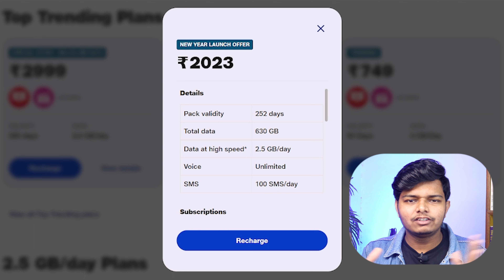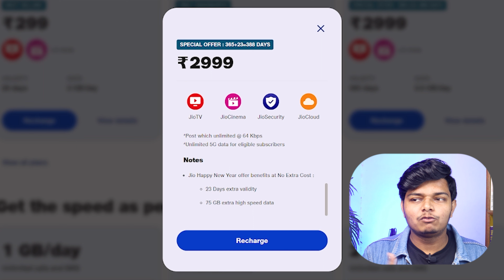Jio ₹1 = 1GB Data , Jio 2023 New Year New Plan & Offers - Telco Updates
Recharge Offer

Recently Jio Launched it's New Year 2023 Recharge Plans And Offer also Jio Introduced an Amazing Offer in which User have to Pay 1 rs and they will get 1gb data also airtel 5g live in shimla and vishakapatnam.

Socialmedia Handle

Technico Himanshu Channel Helps People to Understand the World of Telecom .